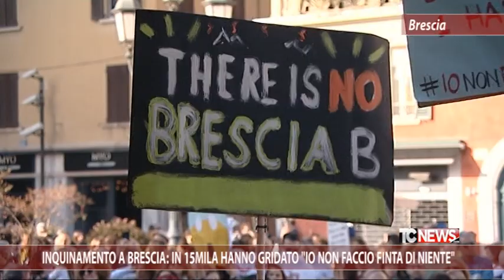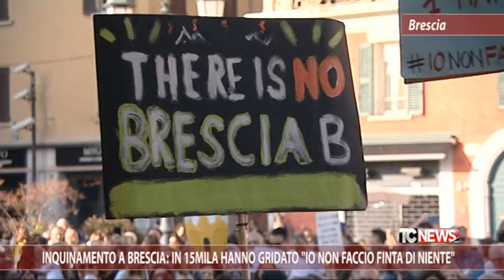Inquinamento a Brescia: in 15mila hanno gridato "io non faccio finta di niente"